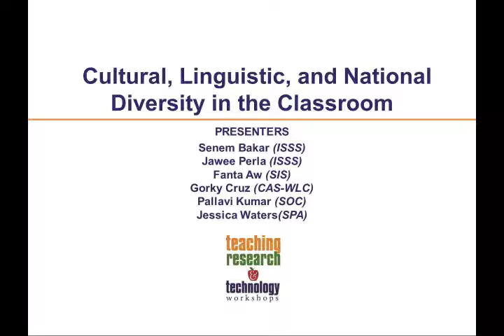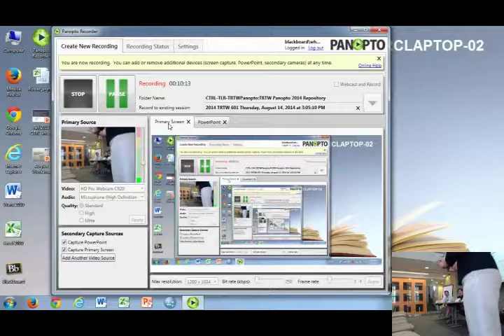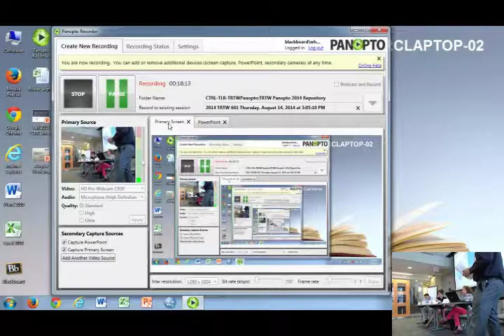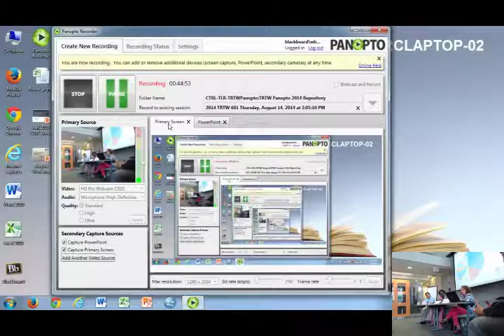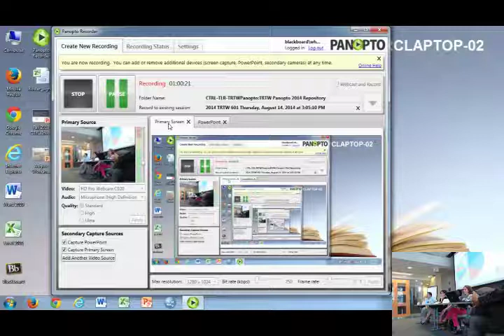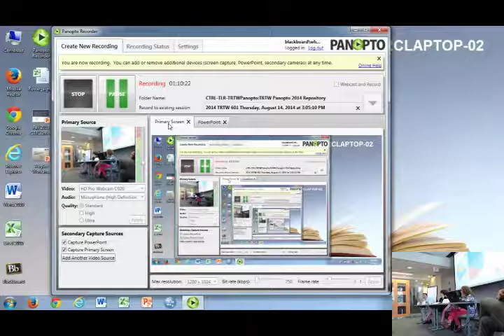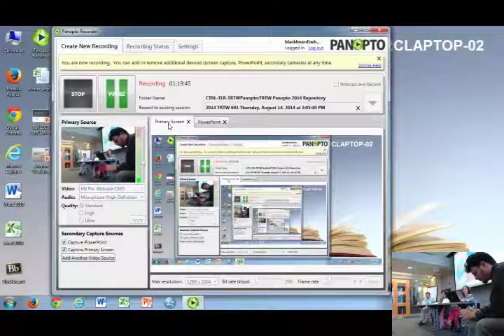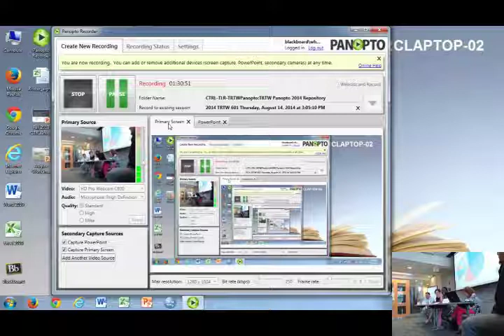2014 TRTW Session 601: Cultural, Linguistic, and National Diversity in the Classroom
This faculty panel will consider both successes and challenges in working with culturally, nationally and linguistically diverse students, as well as provide resources to enable students to succeed. (Presenters: Senem Bakar - ISSS; Andrea Brenner - CAS-SOCY; Jawee Perla - ISSS; Fanta Aw - SIS; Gorky Cruz - CAS-WLC; and Jessica Waters - SPA)